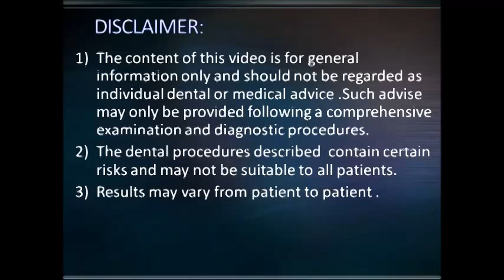Upper wisdom tooth extraction with forceps